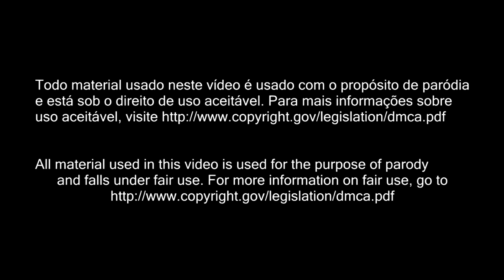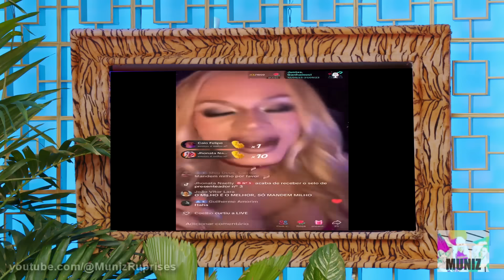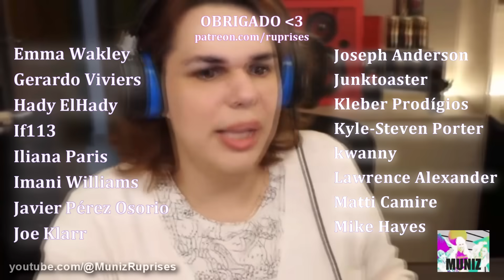Drag Race Brasil - RUPRISE S1E3